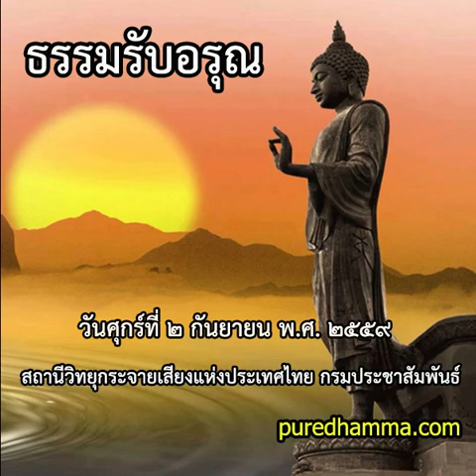ธรรมรับอรุณ ๒ กันยายน ๒๕๕๙